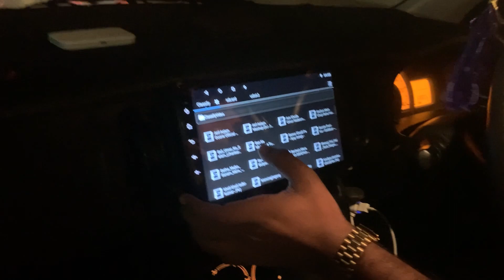Bharia Town ❤️ Full Dance Mastiyaan 😂❤️